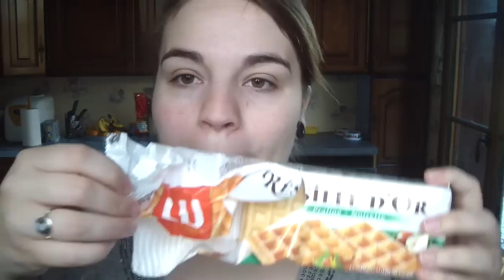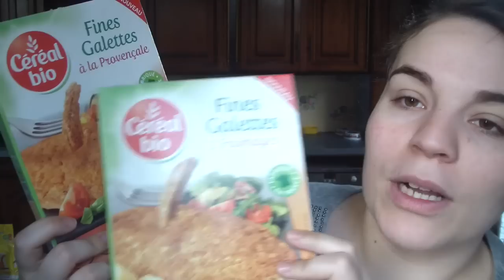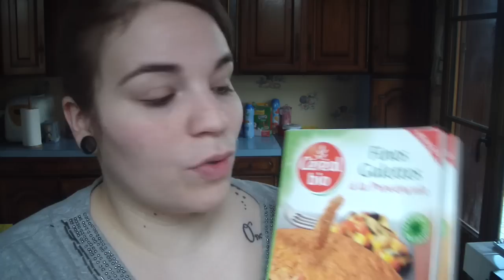[REGIME] Weight Watchers Bilan de la 63ème semaine ♥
↓↓↓PLUS D'INFOS EN BAS↓↓↓

♥ Tous mes repas quotidien en photos : petit déjeuner, déjeuner, collation et diner

♥ Pour que je sois votre "marraine" Weight Watchers ,je ne gagne rien à vous parrainer^^

♥ Bilan de cette 63ème semaine, avec -1,8kg au compteur !!!

- Goooo pour la 64 ème semaine :D
Merci pour votre soutien et courage à vous également !